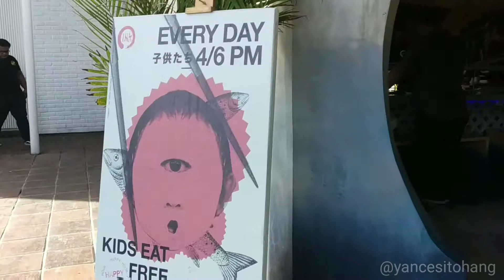Taman Bermain Tamora Gallery (Tamora Gallery Playground) Canggu Bali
Tadi Sore Kami berkesempatan mengunjungi taman bermain anak anak di daerah Canggu Bali. Tempatnya luas dan sangat nyaman, banyak fasilitas permainan seperti replika bukit teletubbies, jungkat jungkut, perosotan, mobil mobilan dorong, bahkan yang paling keren ada mini skate arena buat anak usia remaja. Fasilitas pendukung semacam kafe juga ada sehingga kita tidak perlu bingung mencarj makanan. Waktu yang tepat untuk datang ke Tamora Gallery adalah sore hari karena cuaca tidak terlalu panas menyengat sehingga anak anak bisa bermain dengan nyaman.

Kamera untuk merekam:
- Xiaomi Redmi S2 Dual Camera